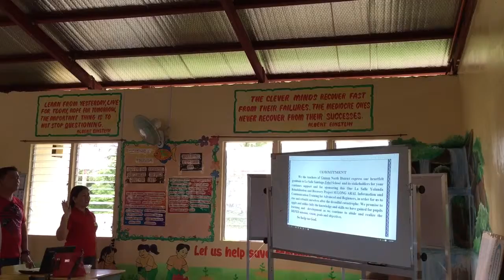Guiuan Samar Part 18